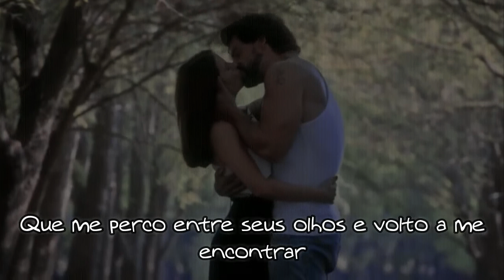Reik - Mi Tormenta Favorita (Tradução/Legendado) | Isabel e Daniel